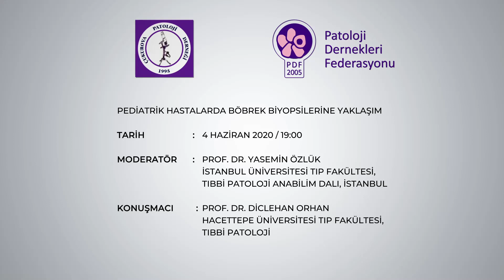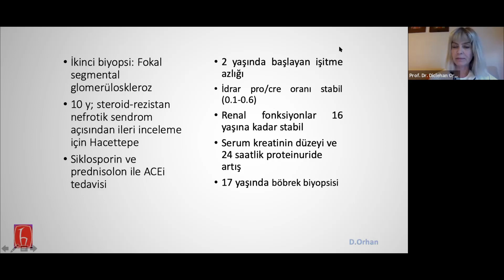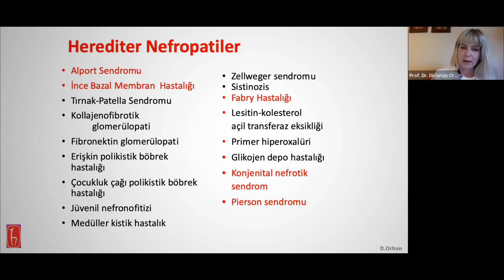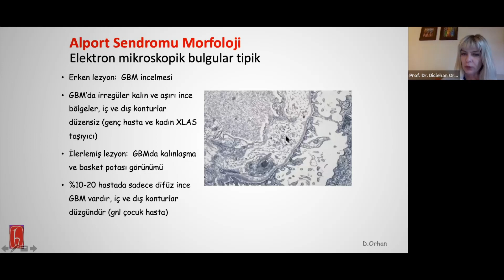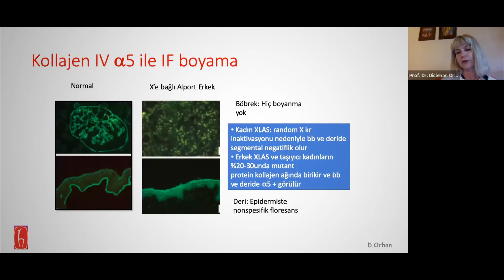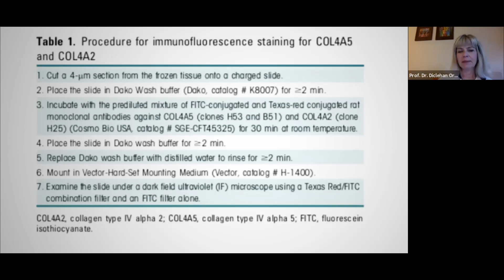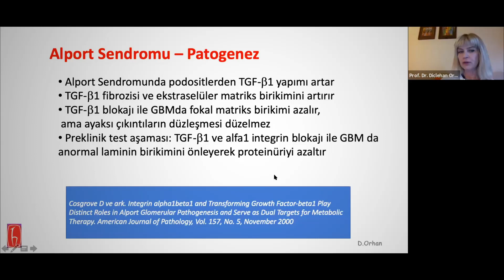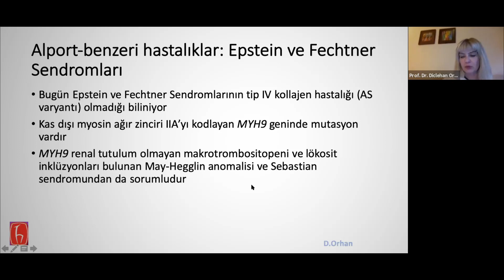Pediatrik Hastalarda Böbrek Biyopsilerine Yaklaşım